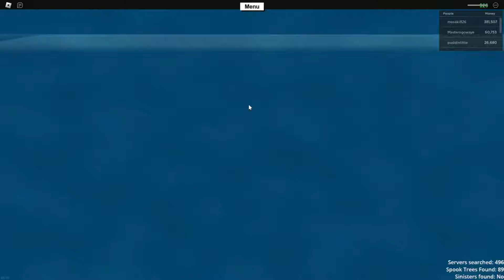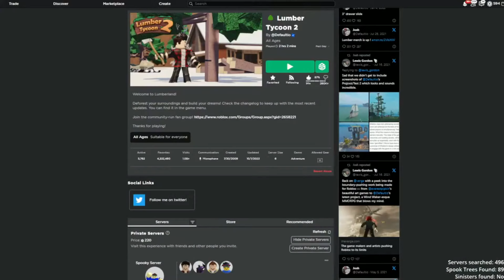Lumber Tycoon 2 Spook Wood 2023 | Tree 96 to 99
Just a quick note: These videos were recorded in October. You cannot find Spook trees outside October!